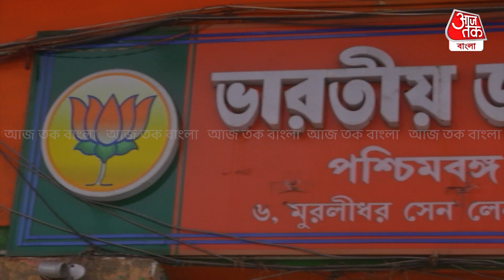পার্থ-কেষ্ট জেলে, ভোটে জিতছে TMC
রাজ্যের দুই প্রান্তে উপ-নির্বাচনে TMC- জয়জয়কার। একদিকে আসানসোল পুর নিগমের 6 নম্বর ওয়ার্ডে জয় পেয়েছেন প্রার্থী বিধান উপাধ্যায়। অন্যদিকে বনগাঁ পুরসভার 14 নম্বর ওয়ার্ডে উপনির্বাচনে জয় ছিনিয়ে নিয়েছেন TMC প্রার্থী পাপাই রাহা। এই জয়ের পরই সবুজ আবির মেখে উৎসবের মেজাজে মেতে ওঠেন TMC কর্মীসমর্থকেরা। বিশেষজ্ঞরা বলছেন, পার্থ-কেষ্ট TMC-র দুই নেতা জেলে থাকলেও ভোটবাক্সে এর কোনও প্রভাব পড়ছে না।